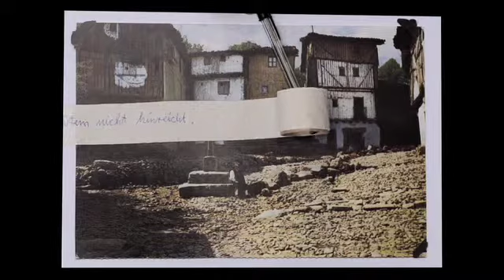Kunstraum Walcheturm | 97 Ansichten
Die Komposition von Anna Trauffer, Phillip Schaufelberger und Christoph Coburger hat weder Anfang noch Ende -- eine komponierte Weltbeschreibung nach gefundenen Postkarten, vertont in Rap, Jazz und Hörspielmusik.